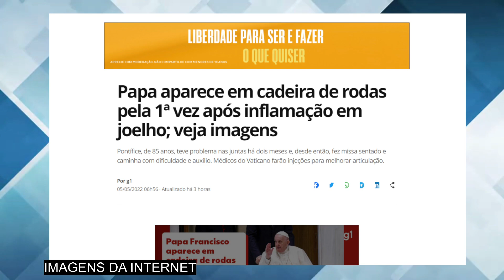BRASIL ORA! TRISTE DOENÇA de Papa Francisco é revelada; 'QUE TRISTEZA'